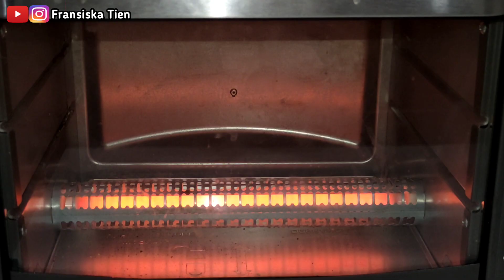Punya Tepung Terigu? Bikin Ini Aja Rasanya Enak Dan Lembut - Resep Roti Isi Coklat Lumer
Resep Roti Sobek Isi Coklat Lembut Dan Empuk - Cara Membuat Roti Dengan Takaran Sendok
Hai semua
Kali ini saya akan membuat roti sobek yang sangat enak, lembut, empuk, dan cara buatnya sangat mudah. Selain enak bahan-bahan yang digunakan dalam resep ini mudah didapat yuk dicoba resepnya
* Bahan-bahan Roti sobek :
- Ragi instan 1 sendok teh
- Gula pasir 1 sendok teh
- Air hangat 115 ml
- Tepung terigu protein tinggi 250 gram / 25 sendok makan
- Gula halus 3 sendok makan
- Susu bubuk 2 sendok makan
- Kuning telur 2 butir
- Margarin 30 gram / 2 sendok makan
Bahan Isiannya :
- Coklat batang secukupnya
Bahan Olesannya :
- Kuning telur 1 butir
Toppingnya :
- Slice almond secukupnya (sesuai selera)
* Catatan :
- Jika teman2 tidak punya mixer jangan khawatir karena adonannya bisa diuleni dengan tangan
- Jika diawal adonannya terasa lembek saat diuleni jangan khawatir karena semakin lama diuleni adonan akan semakin khalis
- Untuk isiannya boleh pakai coklat, keju, selai stroberi dll sesuai selera

* Instagram Fransiska Tien